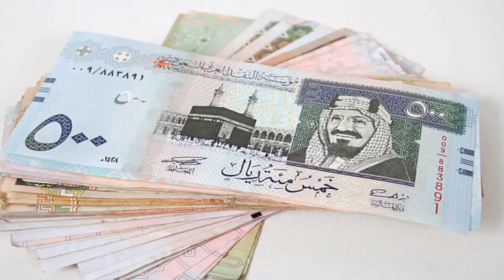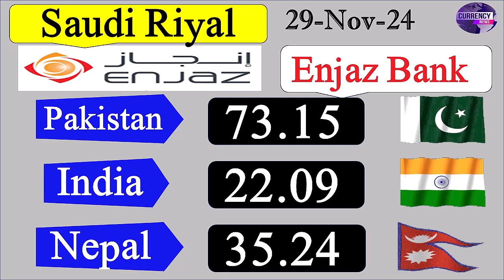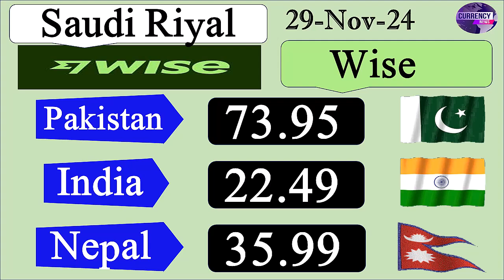saudi riyal rate today| riyal exchange rate| saudi riyal rate today pakistani rupees| riyal price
riyal exchange rate, riyal exchange rate today, saudi riyal currency rate today,

In this video, we'll be discussing the latest updates on Saudi Riyal rates. If you're looking for information on the Saudi Riyal exchange rate today, you've come to the right place. We'll cover the riyal rate in Saudi Arabia and other countries, including Pakistan and India.
Here are the topics we'll be covering:
Saudi Riyal Rate Today: Get the most up-to-date information on the Saudi Riyal exchange rate for today. We'll keep you informed about any fluctuations or changes in the rate.
Riyal Rate in Saudi Arabia: Find out the current exchange rate for the Saudi Riyal within Saudi Arabia itself. This information is crucial for residents and travelers alike.
Aaj Ka Riyal Rate: Hindi phrase for "today's Riyal rate." If you're interested in the exchange rate in India, we'll provide you with the latest updates.
Aj Ka Saudi Riyal Rate: Discover the exchange rate of the Saudi Riyal for today. This phrase is commonly used in Pakistan to inquire about the current rate.
Riyal Rate in Pakistan: Learn about the current exchange rate of the Saudi Riyal in Pakistan. We'll discuss the factors that may influence the rate and provide accurate information.
Exchange Rate Today: Stay updated with the latest exchange rates across various countries. We'll discuss the exchange rates of different currencies, including the Saudi Riyal.
Today Alrajhi Bank Rate: Get insights into the exchange rate offered by Alrajhi Bank today. We'll explore any special offers or facilities they provide for currency exchange.
Today SNB NCB Bank Riyal Rate: Find out the exchange rate offered by SNB NCB Bank for the Saudi Riyal today. We'll discuss any unique features or benefits they offer.
Today Best High Sub Se Zada Rate: Discover the highest exchange rate available today. We'll share valuable tips on finding the best rates and discuss how to make the most of your currency exchange.
Digital Facility: Learn about the digital facilities and services available for currency exchange. We'll explore online platforms and apps that offer convenient ways to check and exchange currency.